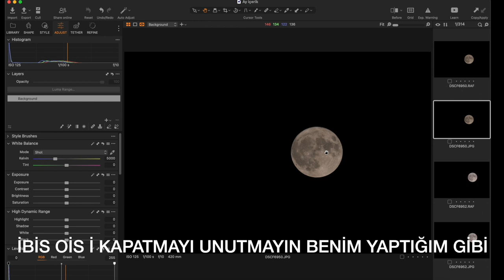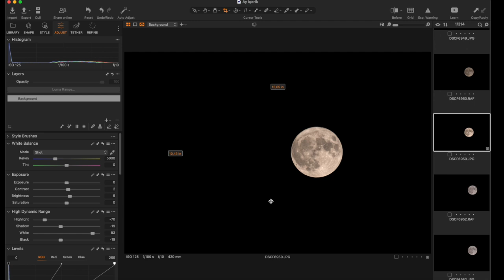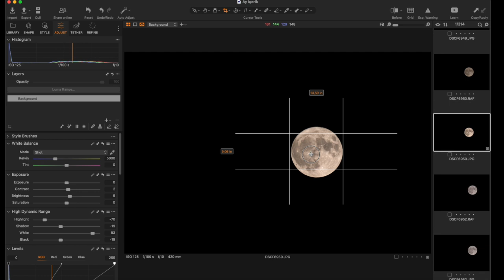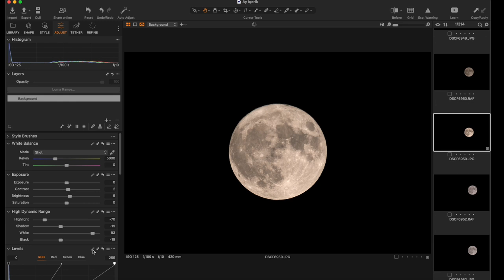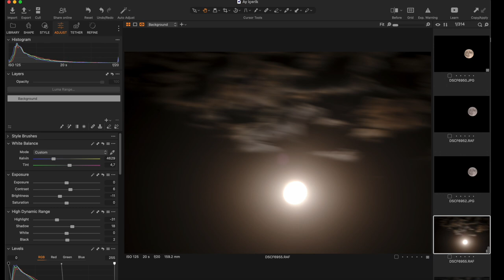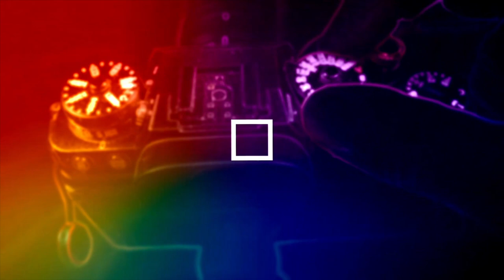DOLUNAY FOTOĞRAFI ÇEKMENİN İNCELİKLERİ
DOLUNAY FOTOĞRAFI ÇEKMENİN KAMERA AYARLARI EKİPMAN VE EDİT BİLGİLERİ